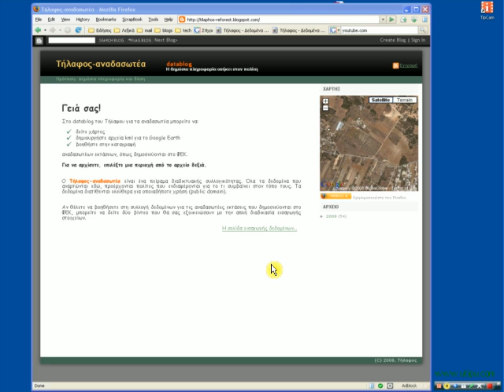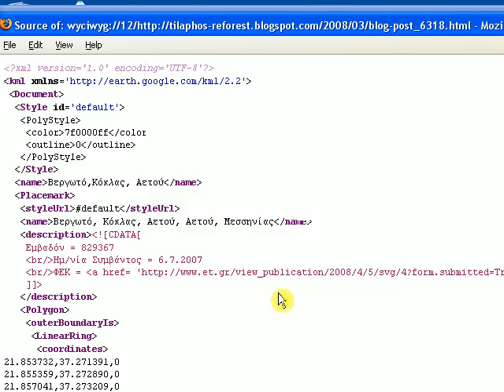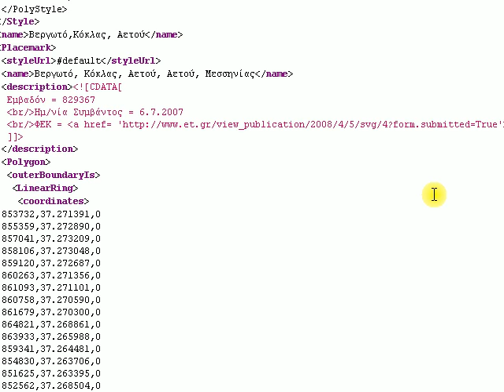Τήλαφος-αναδασωτέα: πως να χρησιμοποιήσετε το datablog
Οδηγίες για τη χρήση του datablog Τήλαφος-αναδασωτέα. Εμφάνιση χαρτών και αποθήκευση σε μορφή αρχείων kml